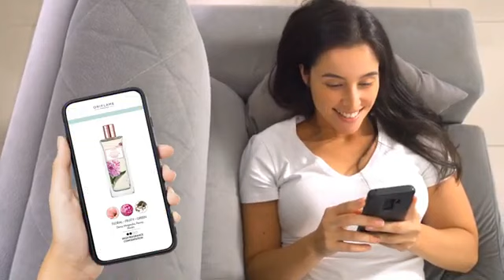Poznaj Nowości Oriflame 7/2021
Nowości ktalogu 7/2021
Już niebawem kolejne filmy 😊

Kupuj  taniej z kartą Rabatową w sklepie online ➡ z rejestracją⤵

Źródło - Oriflame